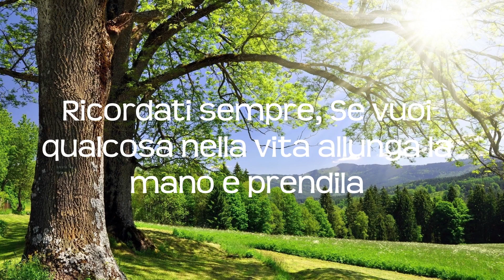Carta d'identità Ramponi